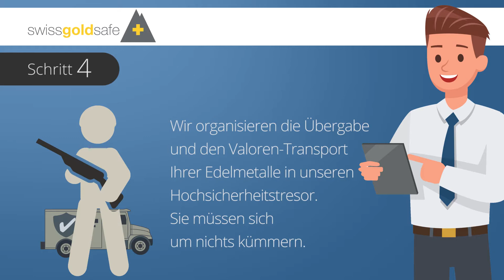Edelmetalle umlagern zu Swiss Gold Safe AG – so funktioniert es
Wir unterstützen Sie beim Wechsel Ihres Lageranbieters zu uns. In diesem Video erfahren Sie, wie einfach der Prozess einer Umlagerung zu Swiss Gold Safe AG ist.